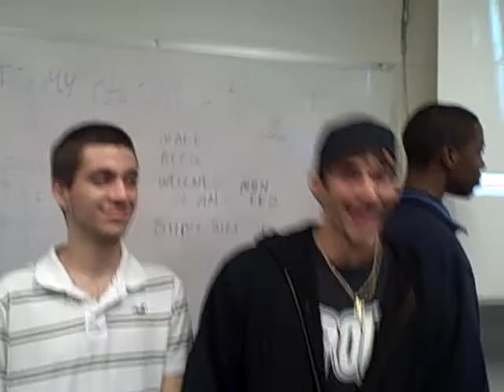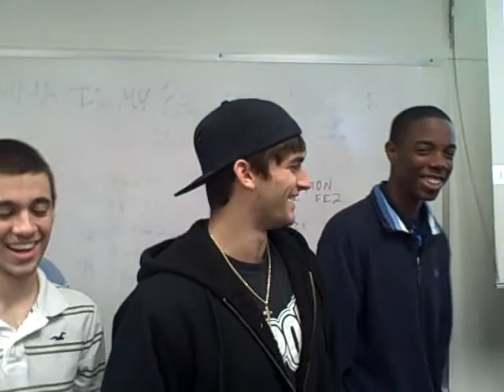Career Academy- what is love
The Career Academy students breaking it down for Mr. Fleming on his Birthday! Food,  music, and friends...it doesn't get any better than that!